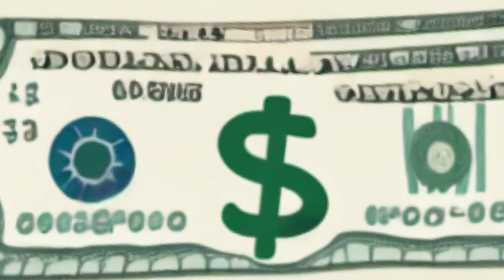Come puoi costruire una Mentalità Vincente attraverso i movimenti del tuo corpo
Ti svelo come il movimento del tuo corpo può portarti ad avere Successo, a Guadagnare più soldi, a far succedere qualcosa nella tua vita che ti elevi ad uno stato di felicità.